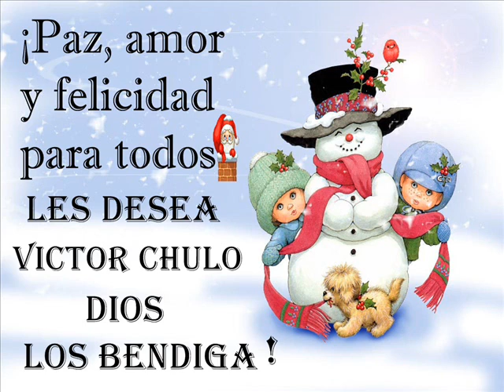♥VIDEO FELIZ NAVIDAD ..DE.. VICTOR CHULO ♥